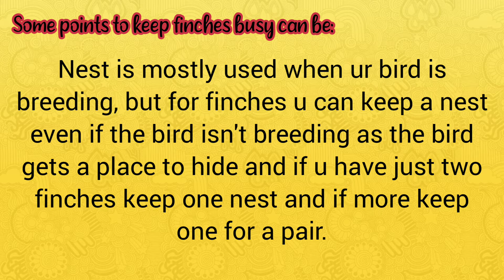Tips on keeping finches entertrained 🙊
So today I thought to tell you guys how to keep your finches BUSY!!

I Jhope you enjoyed the video ⛄